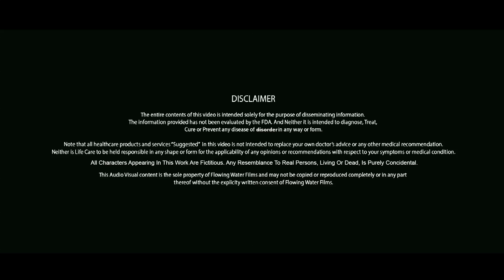8 Benefits of Oats in Hindi │ Imam Dasta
8 Benefits of Oats in Hindi │ Imam Dasta
Health Benefits of Oats.
1. Sugar Aur Diabetes ke Patient ko Rozana Oats Khana Chahiye.
2. Sex Life ko Behtar Banata hai Oats aur Sex Stamina Badhata Hai.
3. Napunsakta ko door bhagaye.
4. Mansik Bimario se Door Rakhta hai Oates.
5. Constipation ki bimari o door bhagata hai Oats.
6. Belly Fat Loss.
7. Cancer Jaisi Bimari se bachata hai Oats.
8. Dil Ki Bimario Se Bachata hai oats.
9. Pimples ka Pakka Ilaj hai Oats.